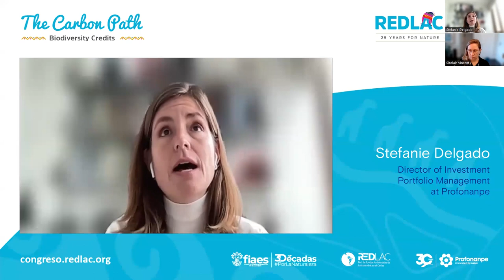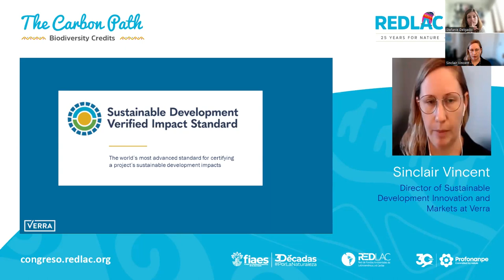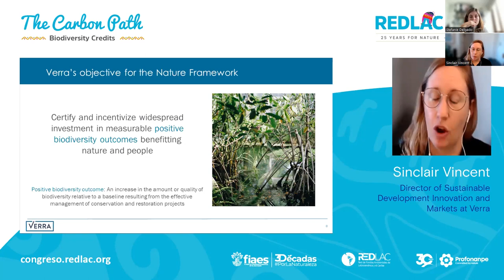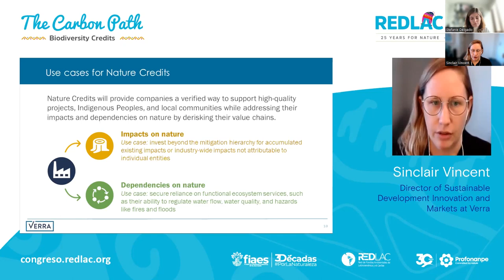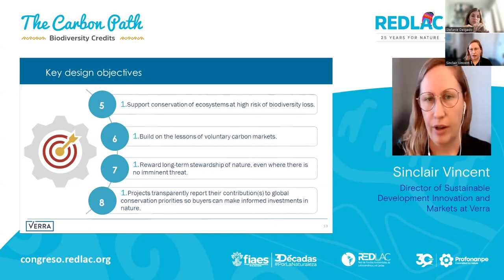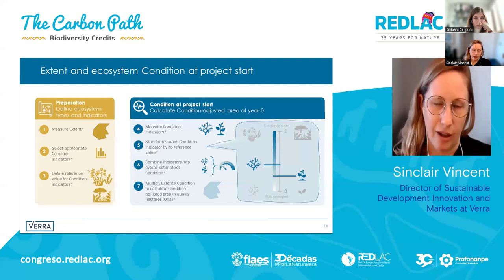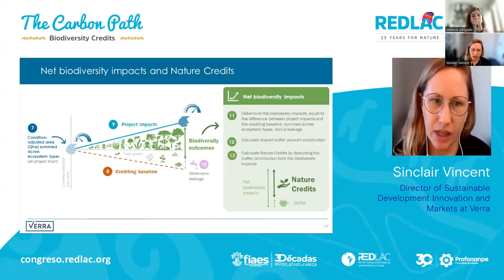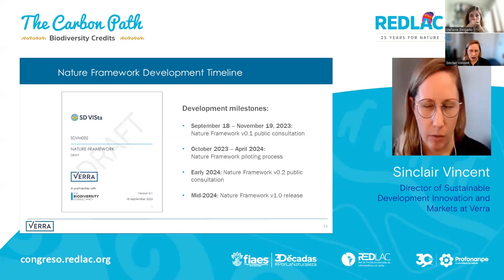Créditos de biodiversidad - Verra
Conéctate a nuestra siguiente sesión de la RutaDeCarbono junto a Sinclair Vincent, directora de Innovación del Desarrollo Sostenible de Verra.

Conoceremos más sobre los créditos de biodiversidad, un instrumento financiero para compañías que contribuyan fondeando proyectos de conservación y restauración de la naturaleza a largo plazo.

✅ La RutaDeCarbono🌱, es una serie de sesiones preparatorias al XXV Congreso RedLAC.